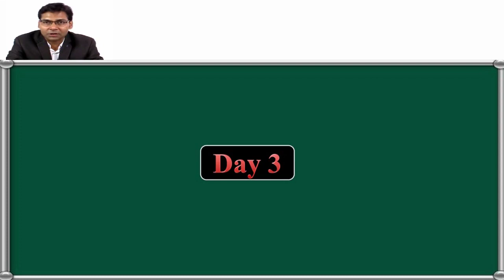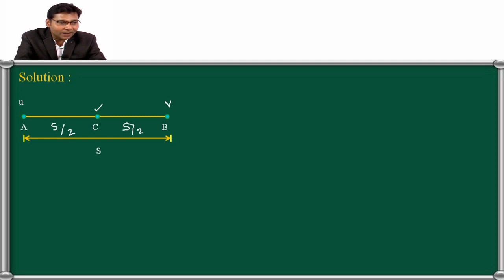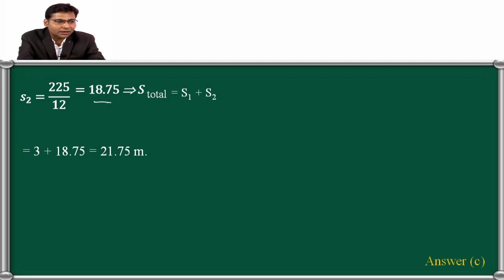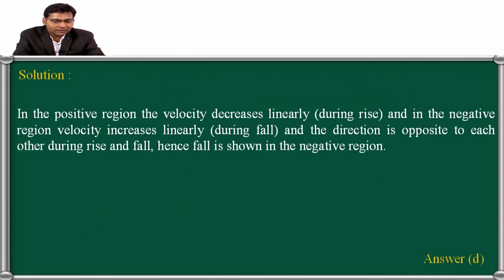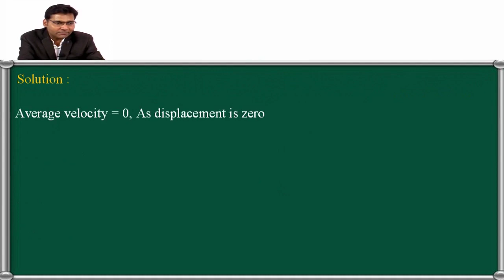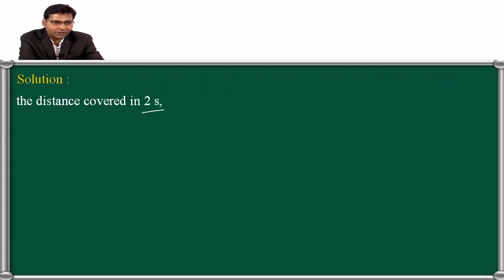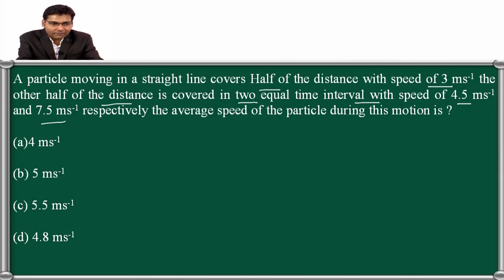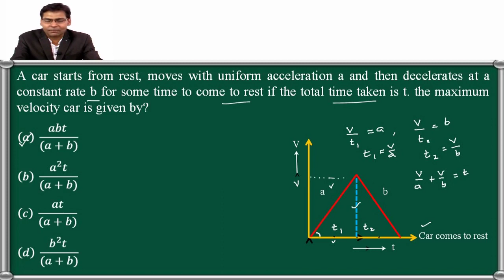[Day 3]NEET Physics -Video Lecture on One Dimensional(1-D) Motion by PK Verma Sir-Kaysons Education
Hello Aspirants

In this Video Lecture, NEET Expert and Master at Kaysons Education, Pawan Kumar Verma  Sir ( B.tech IIT Roorkee). Explains One Dimensional(1-D) Motion with examples For NEET Physics in a simple way.
He has a Teaching Experience of 20 years. He has taught in many big institutes across Kota, Mumbai, Delhi.
About NEET video Lectures by Kaysons Medical:- We provide 380hrs of video lectures along with Notes, Doubt clearing, and Question Banks and also a study Planner to help you complete your syllabus on time.
for more Physics Lectures.
Topics covered in this video lecture:
1) What is 1d motion in physics?
2) What are the 4 types of motion?
3) What is an example of a one-dimensional motion?
4) What is the difference between 1d and 2d motion?
5) What is a one-dimensional motion?
6) What is an example of a two-dimensional motion?
7) What is the difference between one-dimensional motion and two-dimensional motion?
8) What do you mean by three-dimensional motion?